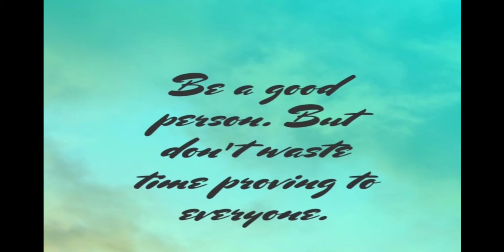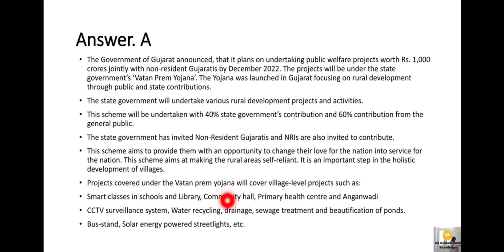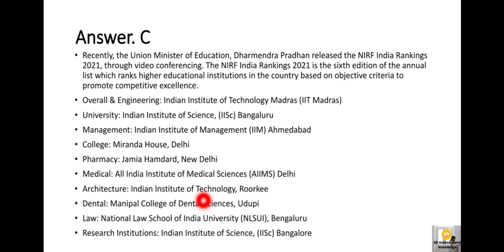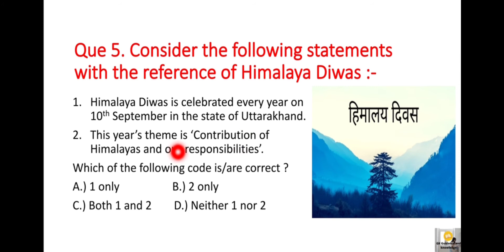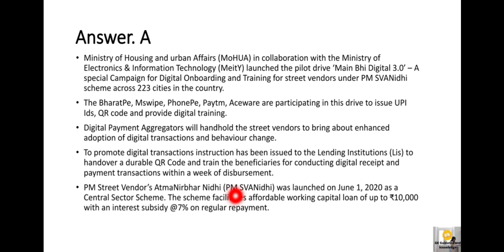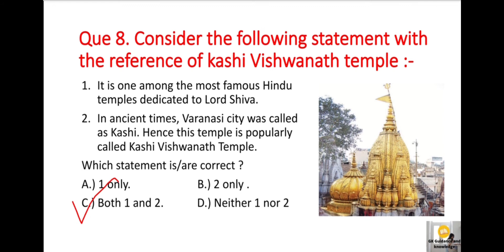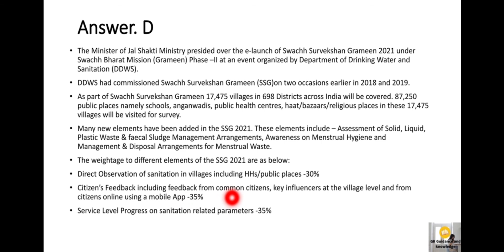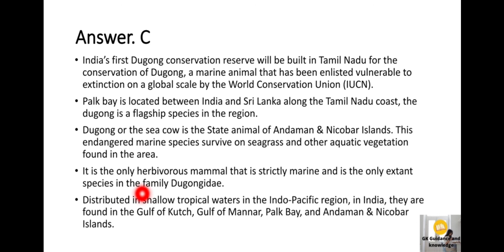UPSC Prelims Preparation- 11 September 2021 Daily Current Affairs MCQ for UPSC CSE/IAS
Hey guys
Our today's topic is UPSC Prelims Preparation- 11 September 2021 Daily Current Affairs MCQ for UPSC CSE/IAS full details about this topic is available in this video.

UPSC
UPSC IAS Syllabus
UPSC Syllabus
UPSC Online
UPSC Exam
UPSC CSE 2021
Civil Preparation
UPSC Preparation
UPSC Motivation
Crack IAS
Crack UPSC
UPSC EPFO
EPFO 2021